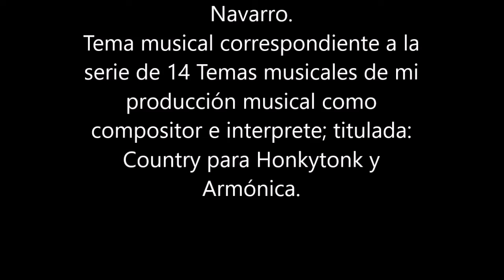Nº 2 Country a dos